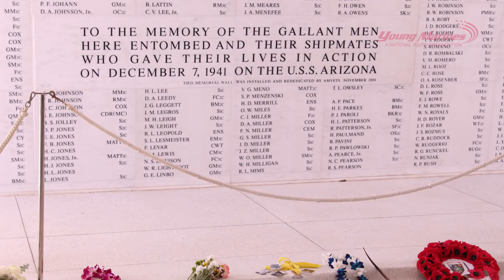Young Marines News Network - 2017 Hawaii Edition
Young Marines News Network from Hawaii features a recap of activities in the Fall to Winter of 2017, including Navajo Code Talkers Day, Red Ribbon Week, Pearl Harbor Remembrance, and more.

About the Young Marines

The Young Marines is a national non-profit 501c (3) youth education and service program for boys and girls, age eight through the completion of high school. The Young Marines promotes the mental, moral and physical development of its members. The program focuses on teaching the values of leadership, teamwork and self-discipline, so its members can live and promote a healthy, drug-free lifestyle.

Since the Young Marines' humble beginnings in 1959 with one unit and a handful of boys, the organization has grown to 275 units with 9,000 youth and 2,760 adult volunteers in 40 states, the District of Columbia and Okinawa with affiliates in other countries.